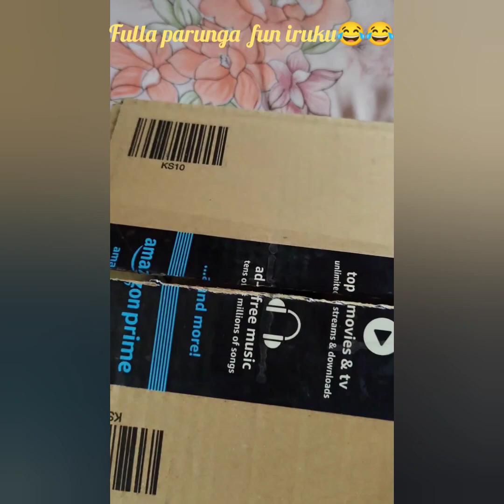😺🐈Funny video 🐕🐈😺kitten